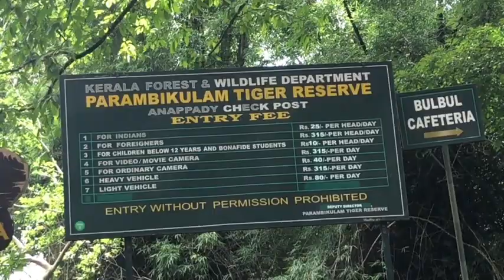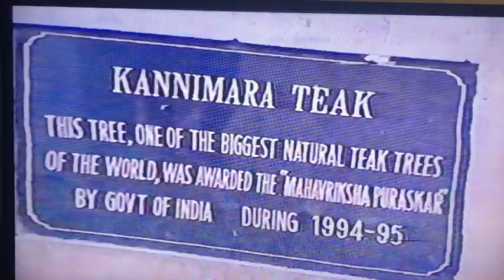Parambikulam Tiger Reserve | Old & New views